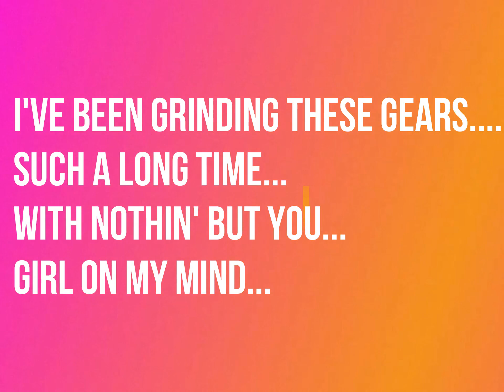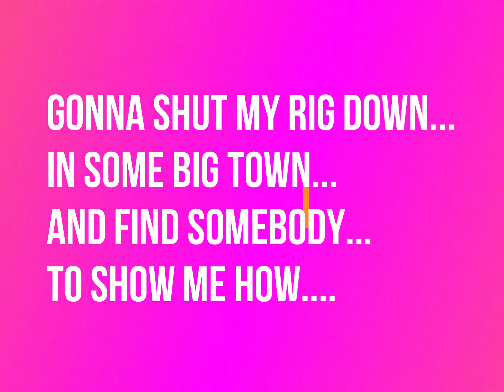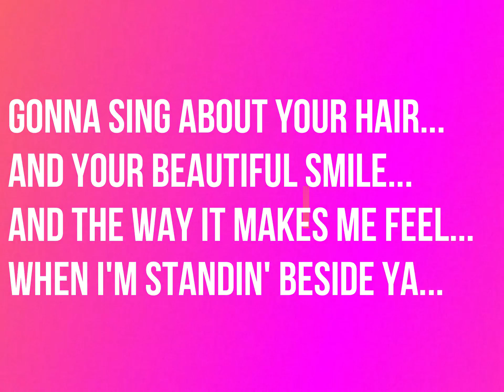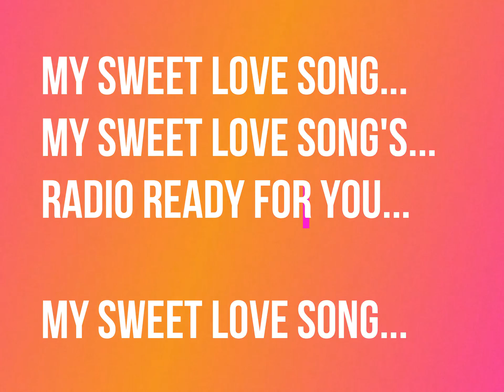RADIO READY KAREOKE V3